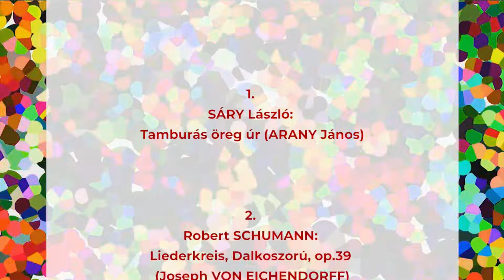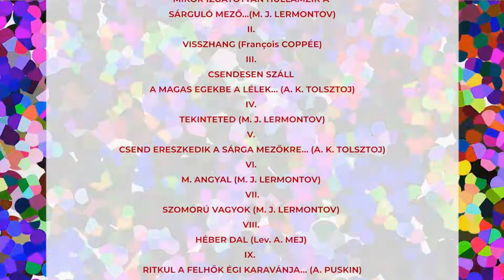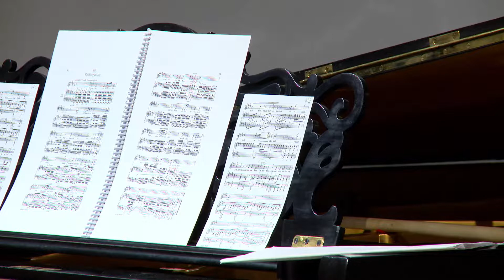FUGA 184_online: Provokált tradíciók: Kéringer László (ének) és Borbély László (zongora) koncertje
Kéringer László (ének)  és Borbély László (zongora) koncertje 2:20

Program:

3:35
1. SÁRY László: Tamburás öreg úr (ARANY János)

2. Robert SCHUMANN: Liederkreis, Dalkoszorú, op.39 (Joseph VON EICHENDORFF)
12:12
I. IN DER FREMDE – IDEGENBEN
14:10
II. INTERMEZZO
15:52
III. WALDESGESPRÄCH - ERDEI PÁRBESZÉD
17:54
IV. DIE STILLE - A CSEND
19:12
V. MONDNACHT - HOLDAS ÉJ
23:08
VI. SCHÖNE FREMDE - SZÉP IDEGENSÉG
24:25
VII. AUF EINER BURG - EGY VÁRBAN
27:30
VIII. IN DER FREMDE – IDEGENBEN
28:45
IX. WEHMUT – BÁNAT
30:52
X. ZWIELICHT - ESTI SZÜRKÜLET
35:10
XI. IM WALDE - AZ ERDŐBEN
36:32
XII. FRÜHLINGSNACHT - TAVASZI ÉJ

39:30
3. SÁRI József: Két Kosztolányi dal – 1. Intermezzo: Most tetszenek nékem az üvegek...

43:00
4. VARGA Abigél: Es liegt der heisse Sommer (Heinrich HEINE)

48:50
5. SÁRIJózsef: Két Kosztolányi dal – 2. Intermezzo: Gyümölcsös ősz...

6. NY.A. RIMSZKIJ-KORSZAKOV: Dalok
54:30
I. MIKOR IZGATOTTAN HULLÁMZIK A  SÁRGULÓ MEZŐ…(M. J. LERMONTOV)
58:10
II. VISSZHANG (François COPPÉE)                                                                                                                   1:00:12
III. CSENDESEN SZÁLL A MAGAS EGEKBE A LÉLEK… (A. K. TOLSZTOJ)
1:03:10
IV. TEKINTETED (M. J. LERMONTOV)
1:06:25
V. CSEND ERESZKEDIK A SÁRGA MEZŐKRE… (A. K. TOLSZTOJ)
1:08:30
VI. M. ANGYAL (M. J. LERMONTOV)
1:12:30
VII. SZOMORÚ VAGYOK (M. J. LERMONTOV)
1:13:45
VIII. HÉBER DAL (Lev. A. MEJ)
1:16:45
IX.  RITKUL A FELHŐK ÉGI KARAVÁNJA… (A. PUSKIN)

Támogató: Nemzeti Kulturális Alap